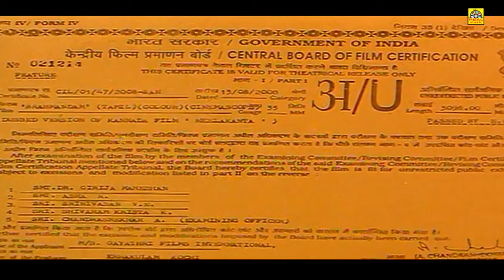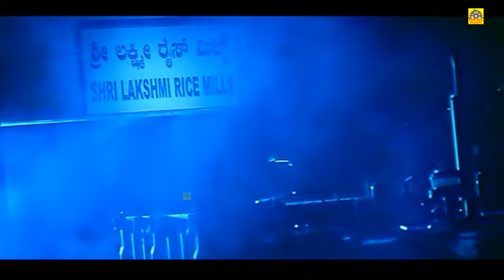Bramandam | Tamil Super Dubbed Full Movie Sreedevika | Ravi Chandran Namitha Latest Movie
Titel Name; Brammandam
Directed by. Om Sri Saiprakash
Produced by, Gaayathri Films International
Starring, Namitha, Sai Prakash, Shivani,
Production, Gaayathri Films International Presents

©REALMOVIES✅
அனைவருக்கும் நன்றி...